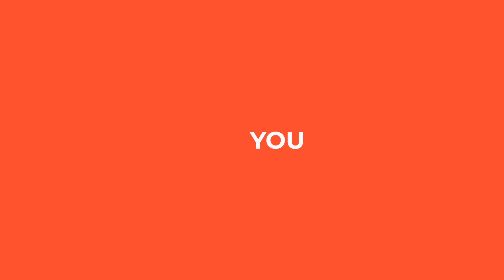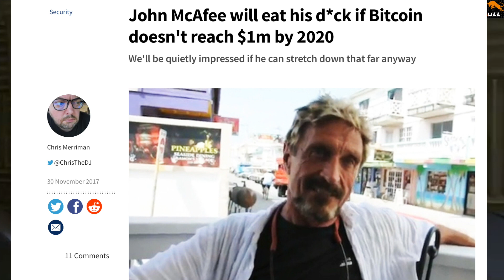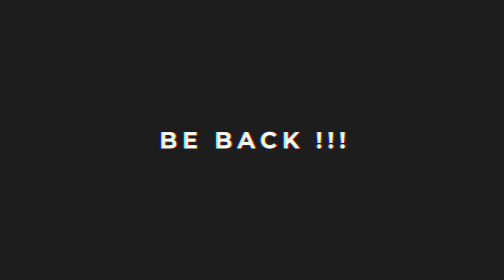John McAfee's First Interview of 2020 Bitcoin, IPhones, Epstein and more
An interview with anti-virus software entrepreneur John McAfee talking about the recent $1m Bitcoin prediction, having a smart phone compromises your privacy and who killed Jeffery Epstein.